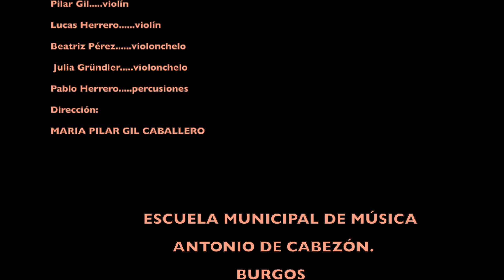GRUPO MÚSICA ANTIGUA RENACIMIENTO ESPAÑOL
Musica Renacimiento Español, "Ay Linda amiga".